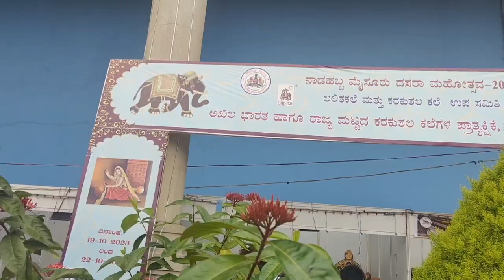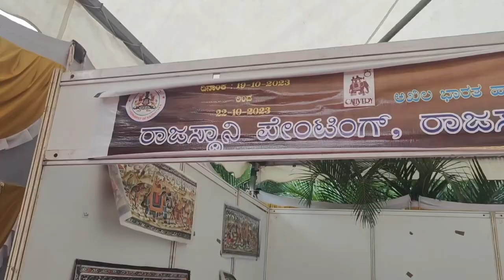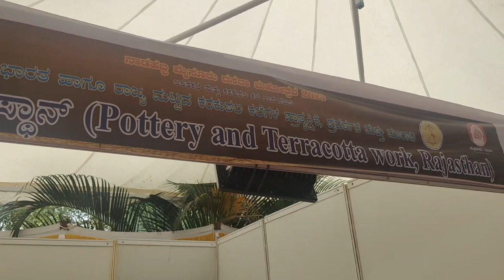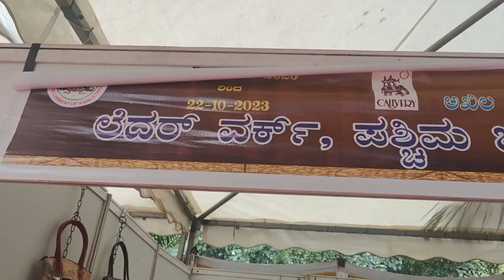Kannada Vlogs | 20/75 day hard challenge Vlogs | art and craft exhibition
75 hard challenge : -
My 75 Hard challenge is to create daily solo Vlogs.

Welcome to my second main YouTube channel, hosted by Panchalinga Swamy M. This channel is dedicated to solo daily vlogs, primarily in Kannada vlogs  travel adventures  Kannada Vlog and showcases my travel adventures. You won't find personal details about my business, family, or friends here.

Amazon influencer
As an Amazon influencer  I will bring you the latest Amazon products  Amazon deals Amazon Deals of the Day  and daily offers  helping you save money while pursuing your dream purchases.

Don't forget to check out my first main channel, "Sihikannada's YouTube channel," where you'll find Kannada entertainment news, movie updates, and a vibrant community of over 14,000 subscribers. With more than 2,000 videos and over 6,000,000 total views, it's a hub for all things Kannada entertainment."

Kannada Vlogs
Vloggers in Kannada
Karnataka Travel Vlogs
Daily Life Vlogs
Kannada Culture Vlogs
Food and Cuisine Vlogs in Kannada
Kannada Family Vlogs
Explore Karnataka Vlogs
Adventure Vlogging in Kannada
Kannada Travel Diaries
Lifestyle Vlogs in Kannada
Kannada YouTubers
Nature Vlogs in Karnataka
Kannada Vlog Series
Entertainment Vlogs in Kannada
Karnataka Heritage Vlogs
Kannada Language Vlogging
Kannada Street Food Vlogs
Fashion and Beauty Vlogs in Kannada
Kannada Vlog Experiences

dr. bro | tech in kannada | vlog in kannada | unbox karnataka | rekha aduge | flying passport | needs of public  | satish eregowda | sudeesh kottikkal | the geek india